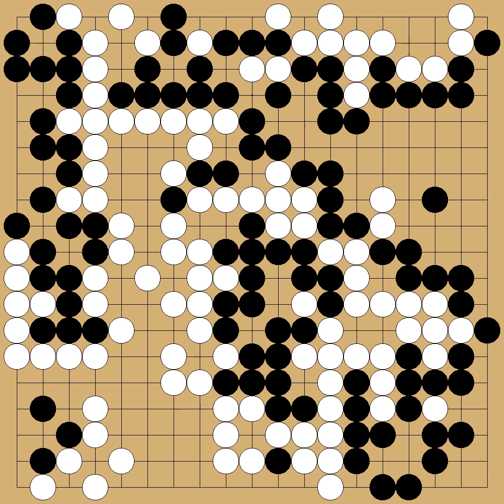Ko Iso(8p) vs Yukawa Mitsuhisa(9p) - 60th NHK Cup - round 1 - 2012-03-05 - komi: 6.5